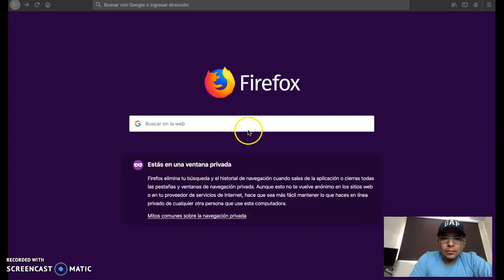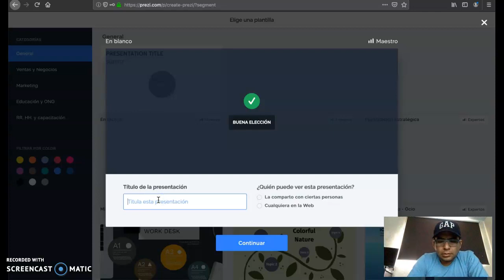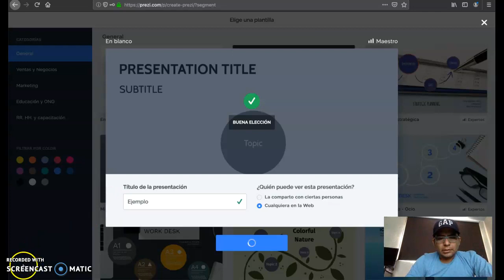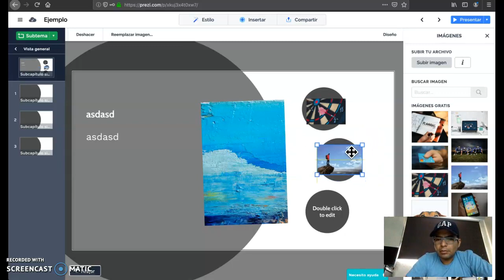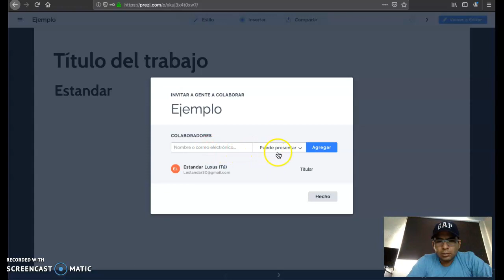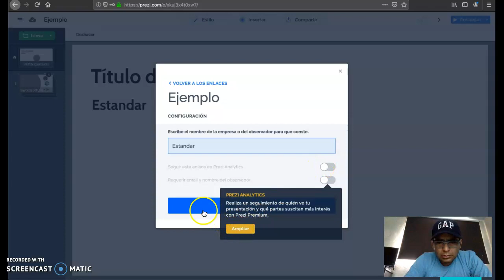Cómo crear una cuenta en Prezi 2019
Pasos para crear y compartir un trabajo en Prezi 2019.